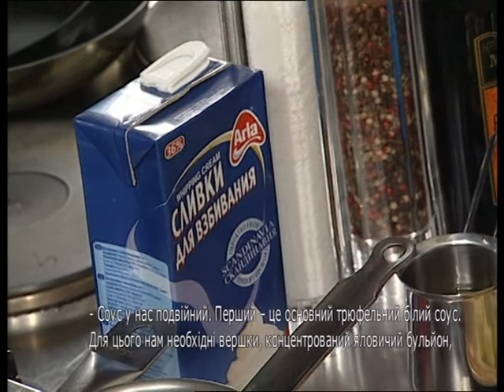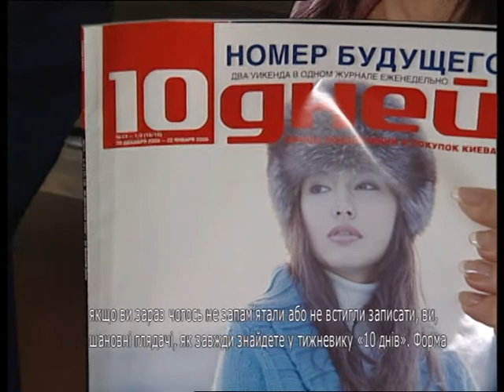Юрий Шрамченко, р-н "Диксиленд" / "Блюдо от шефа" (№94)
Гусиная ножка "Конфи" под соусом "Форестьер"